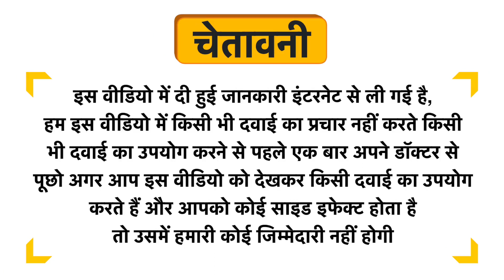Doctor's Best Digestive Enzymes Veggie Capsule - For Healthy Digestion Uses in Hindi | Side Effects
Doctor's Best Digestive Enzymes Veggie Capsule - For Healthy Digestion Uses in Hindi | Benefits | Side Effects | Dose

Doctor's Best Digestive Enzymes Veggie Capsule - For Healthy Digestion Uses in Hindi
Doctor's Best Digestive Enzymes Veggie Capsule - For Healthy Digestion Kis kaam aati hai
Doctor's Best Digestive Enzymes Veggie Capsule - For Healthy Digestion Review
Doctor's Best Digestive Enzymes Veggie Capsule - For Healthy Digestion Side Effects
Doctor's Best Digestive Enzymes Veggie Capsule - For Healthy Digestion ke fayde in hindi
Doctor's Best Digestive Enzymes Veggie Capsule - For Healthy Digestion how to use